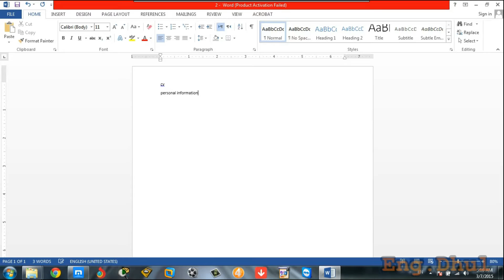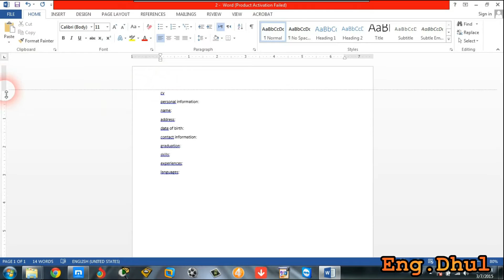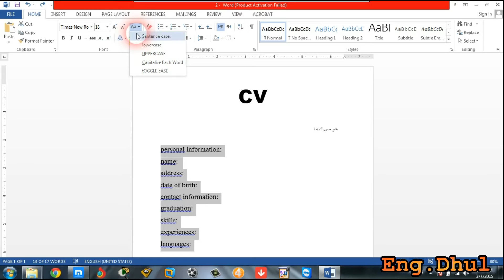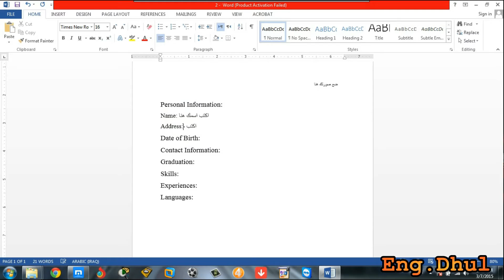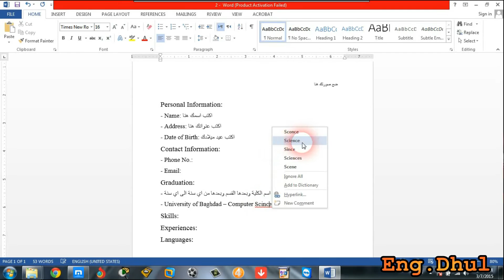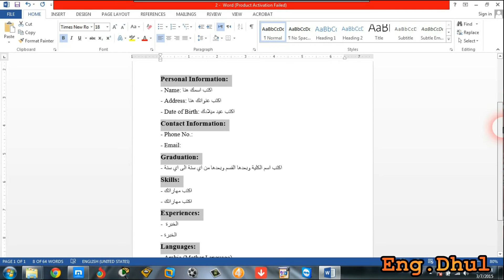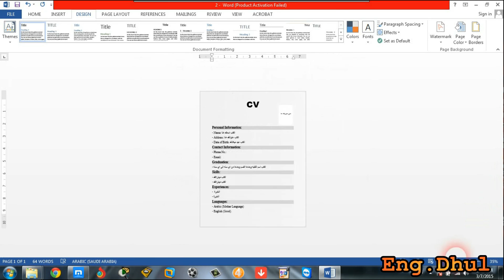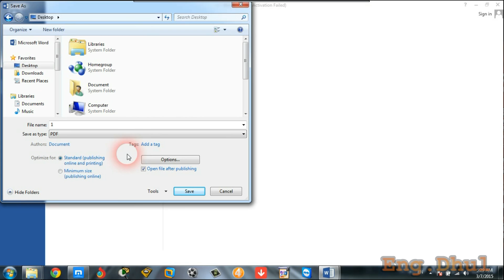كيفية صناعة سي في وبسرعة وبرنامج الاوفس مع فايلين من اجل تسريع عملية الانشاء :)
برنامج الاوفس اذا لم يكن متوفر لديك :)
الاوفس 2013
قمت بالرفع على موقع فورشيرد
نواه 32

شيء اخر مهم هو اضافة الشهادات في نهاية الفايل في صفحات اخرى
اي مثلا اذا كانت لديك شهادة مشاركة في دورة معينة او انكليزي او في برنامج معين وهكذا

شكرا للمتابعة :)

ادخل معنا في كروب الفيس بوك وشارك مشاكلك في الحاسوب

ولو تريد دعمنا ماديا فيمكنك ذلك عن طريق باتريون